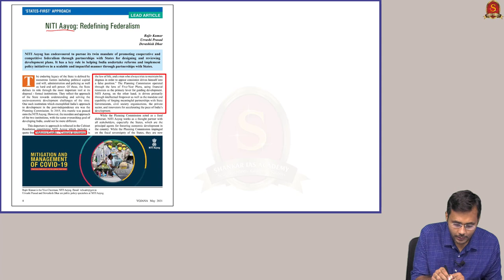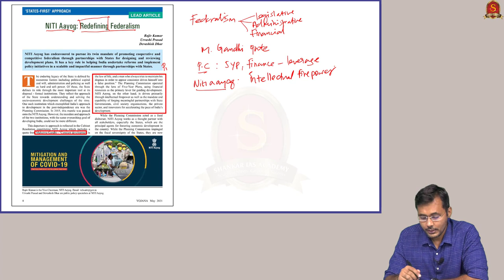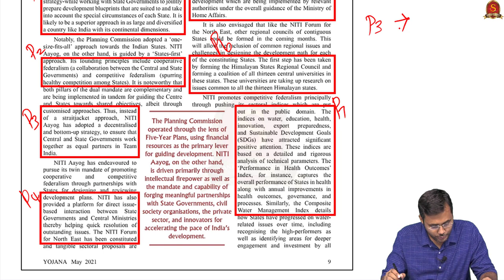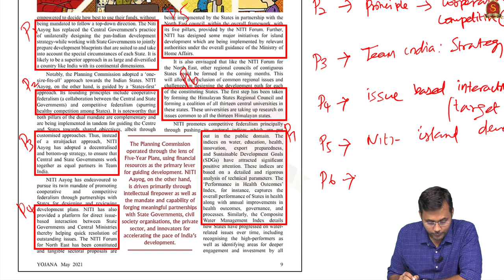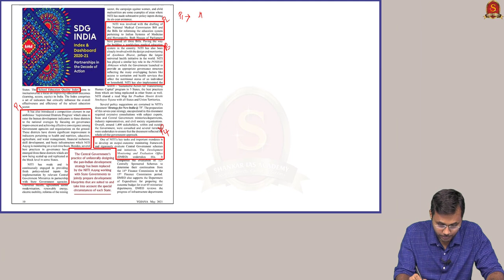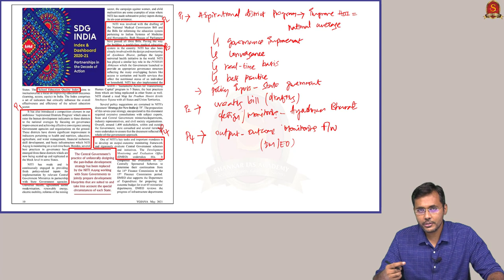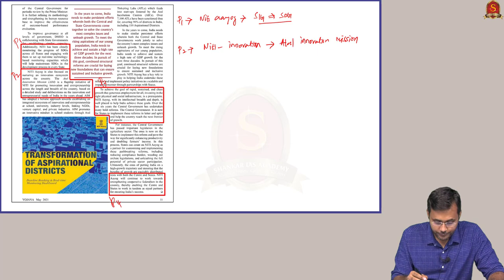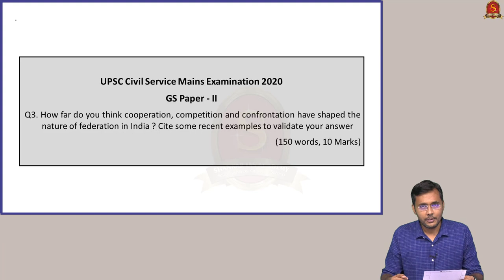Yojana Simplified || MAY 2021 - Part 1 || Mr. Arunkumar D. || Shankar IAS Academy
This video is Part 1 of the May 2021 Yojana of Yojana Simplified programme of Shankar IAS Academy.

We are starting with April 2021 Yojana. The first part is already available on YouTube.

However, there is a big challenge when it comes to the actual use of Yojana in the preparation. Some aspirants feel that it is difficult to read and understand, many say that they are actually buying the monthly yojana but are not reading them after the purchase. Some say that they really don’t know how to read Yojana. Some say that they feel difficulty in taking exam-relevant points from Yojana. Some also have a doubt about how Yojana could be used for exam preparation. Therefore, we usually receive numerous requests to provide guidance on Yojana, to simplify it for exam preparation. Now, we at Shankar IAS Academy will start catering to this need of the viewers straight away from tomorrow. Yojana of a particular month will be analyzed in parts in the best interest of the aspirants.